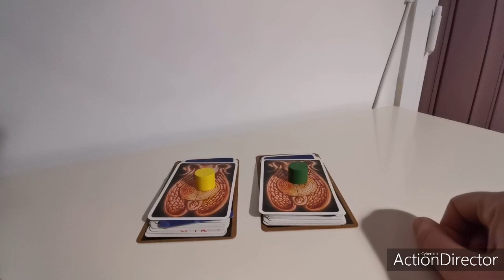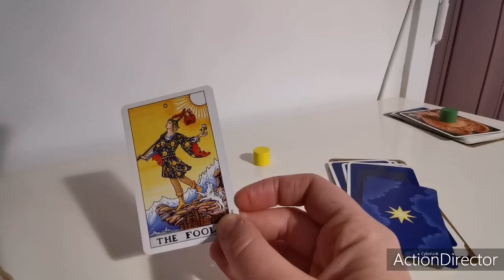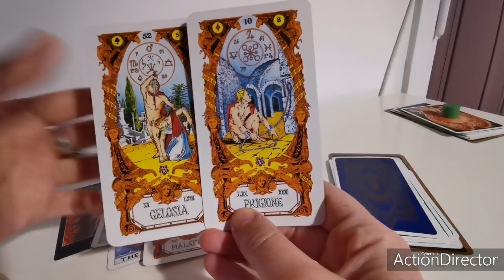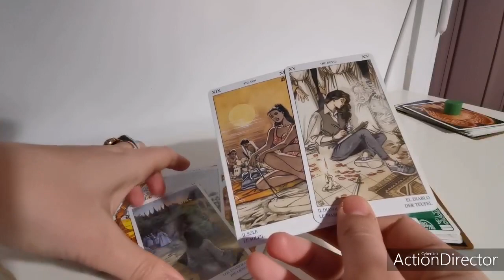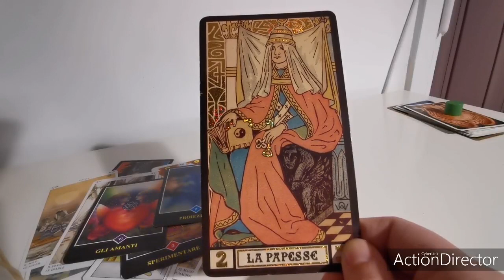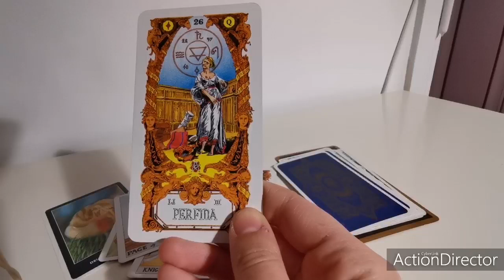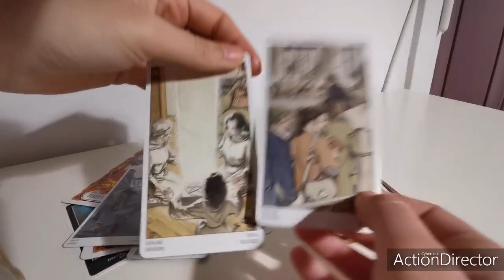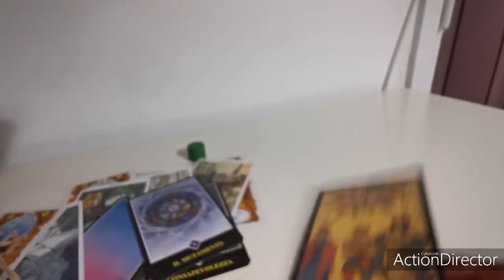RIUSCIRò A LASCIARE TUTTO NELL'ARMADIO DEI RICORDI? TORNERà? NUOVA STORIA? - tarocchi interattivi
Magari qualche intuizione utile. Un caro saluto 👋🏻ed a presto sul canale!🤗
per ricevere le notifiche, registratevi e spuntate la campanella 💁🏻😳 💕😳🌟 ❤️